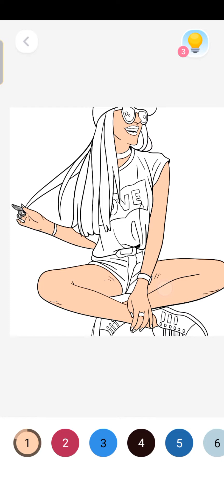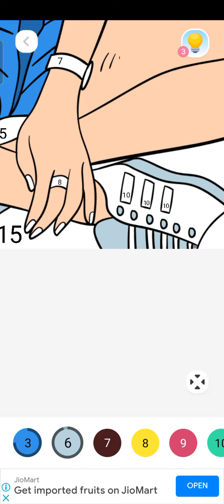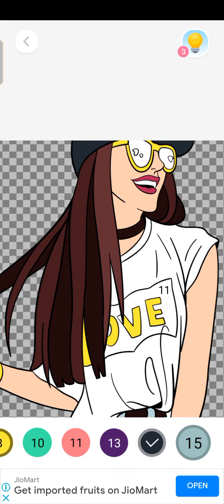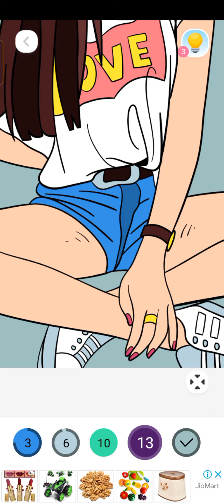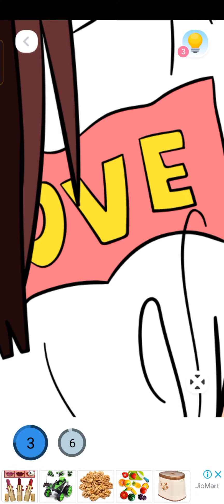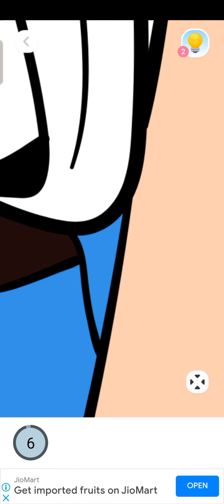my first 3d drawing let's try with me